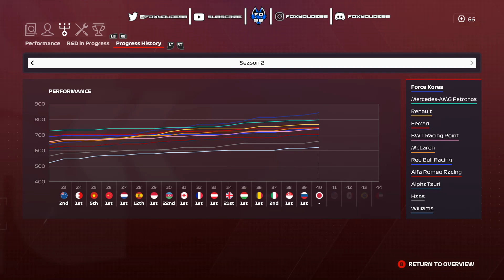F1 2020 My Team Career Mode Part 40 - Winning The Drivers Championship???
Welcome back to another F1 2020 My Team Career mode. Hope you enjoy :)